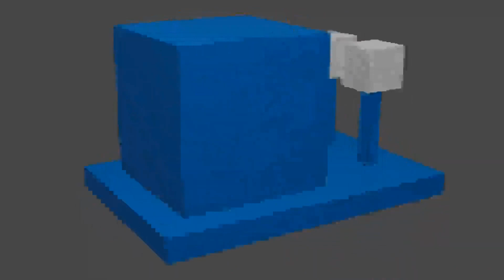shelly speen 2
aka shelly speen: the electric snailagoo

osiris sk 2022